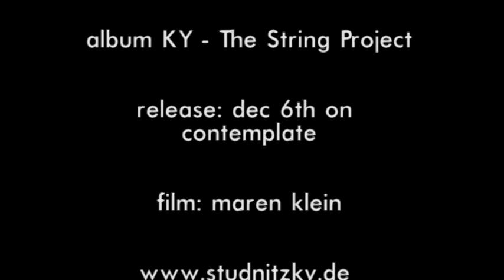Studnitzky | KY - "Memento" (official music video)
Schon immer war STUDNITZKY als Wanderer zwischen den Genres Jazz, Klassik und Elektro unterwegs. Mit seinem neuen Album "KY - The String Project" bringt er seine Vielseitigkeit und stilistische Aufgeschlossenheit eindrucksvoll auf denPunkt. Nur von einem Streichquartett begleitet zelebriert er sein faszinierendemotionales Spiel an Trompete und Klavier.

Line Up:
STUDNITZKY: trumpet & piano
Paul Kleber: bass
Won-Hee Lee: violin
Richard Polle: violin
Luke Turrell: viola
Marina Warsaw-Fan: cello

recorded by Axel Reinemer at Jazzanova Recording Studio, Berlin
mixed and Produced by Sebastian Studnitzky & Paul Kleber
mix mastered by Arne Schumann (Schumann&Bach, Berlin)